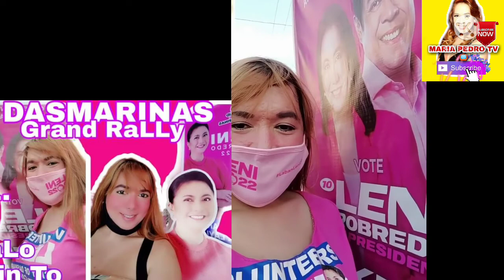TARA na IPANALO na natin to GRAND RALLY @DASMARINAS CAVITE - 05/01/2022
TARA na IPANALO na natin tow
@DASMARINAS GRAND RALLY
MAY. 01.2022.